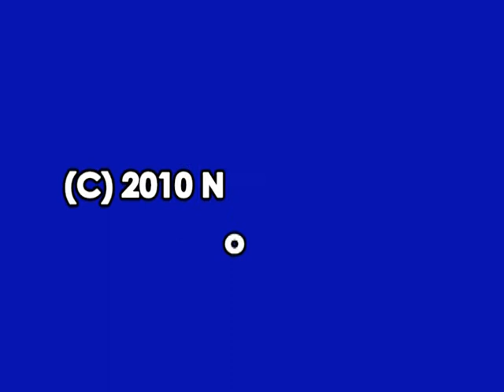AUSENTISMO EN REFERENDUM PERUANO EN JURISDICCION DE NAGOYA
Consul Adscrito Carlos Rios analiza el ausentismo de los peruanos en el Referendum Nacional Fonavi 2010